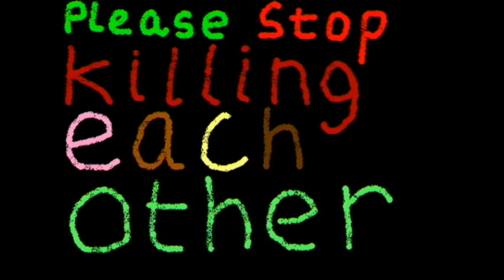scope8 - Subriety 161bpm edit Free Audio Download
Please stop killing each other, you are all better than that.

for the video clips used in this video